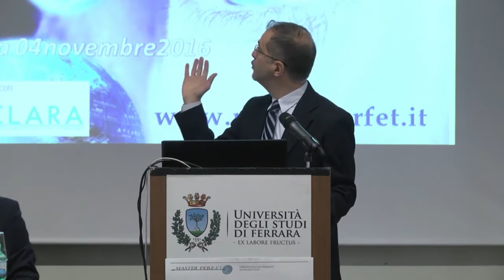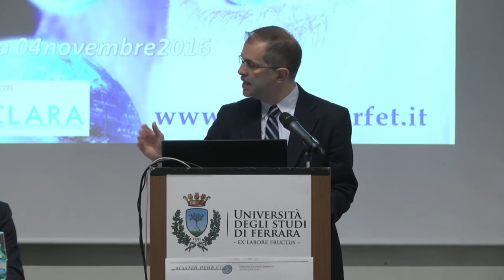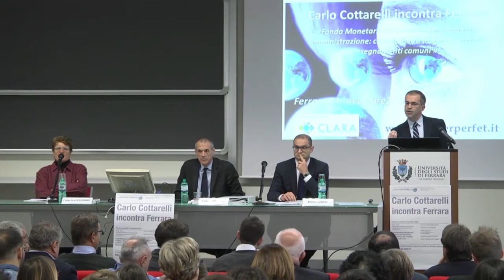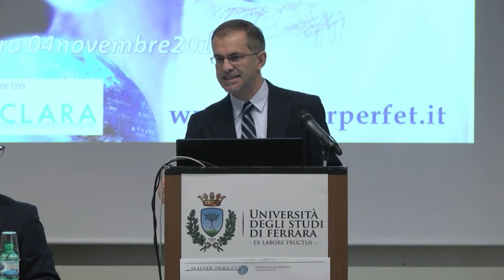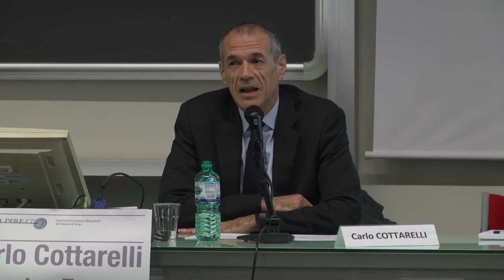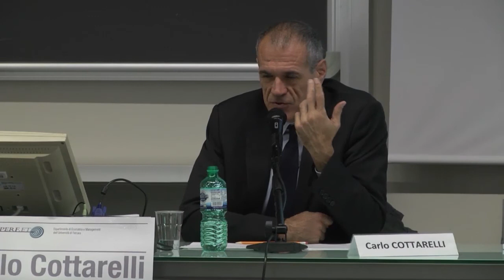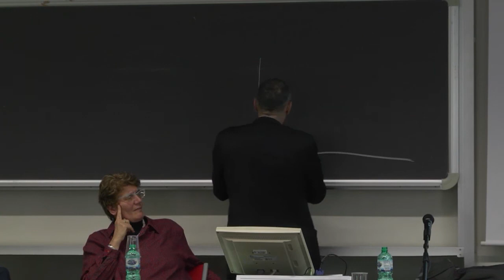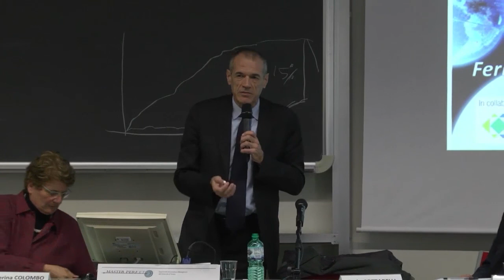Cottarelli incontra Ferrara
Giornata tutta ferrarese quella di  venerdì 4 novembre per l’economista Carlo Cottarelli, direttore esecutivo del Fondo Monetario Internazionale ed ex Commissario straordinario alla Revisione della spesa pubblica, che parlerà a cittadini, studenti, amministratori pubblici, docenti e imprenditori sullo stato delle riforme e sugli scenari globali.